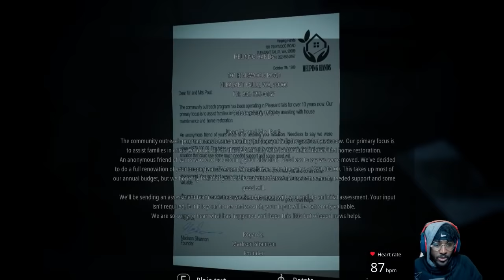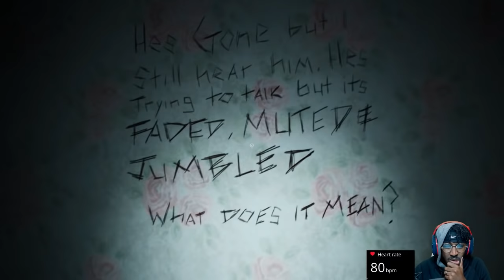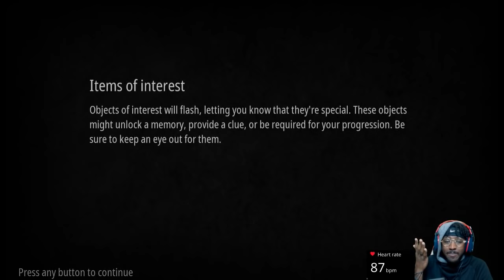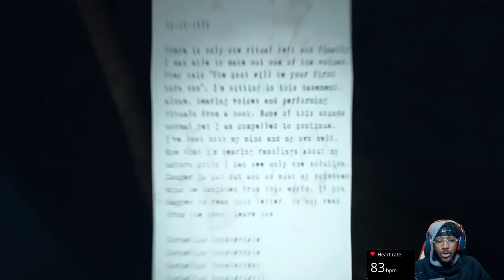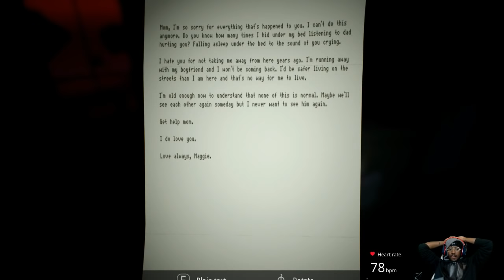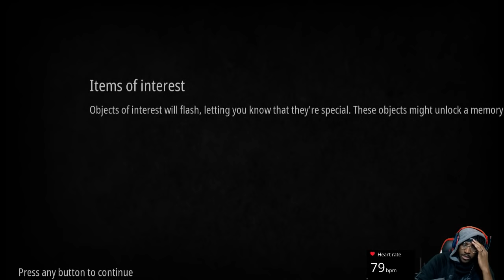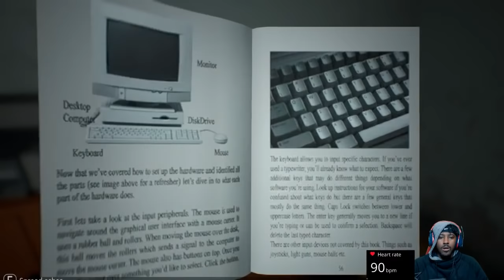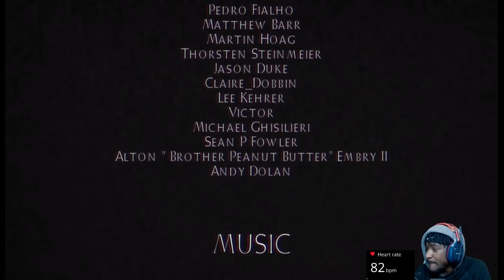⚠️ CAUTION HEADPHONE USERS⚠️INFLICTION Full Playthrough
EeeeeE On The Like If You Enjoyed The Video!!
Saying THANK YOU hardly seems enough after all your support. I cannot tell you how thankful I am for what have done to me. You deserve more than just a thank you. Know that you are in my heart now and forever. I really appreciate you.